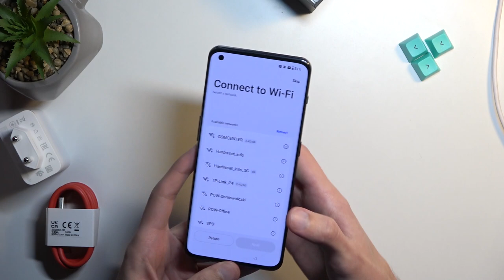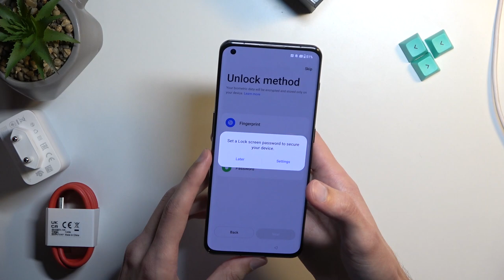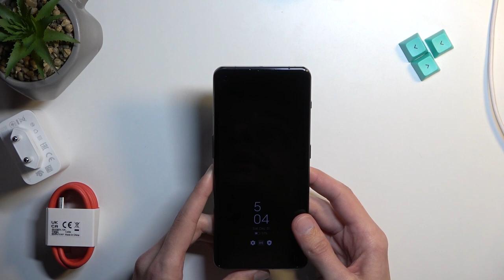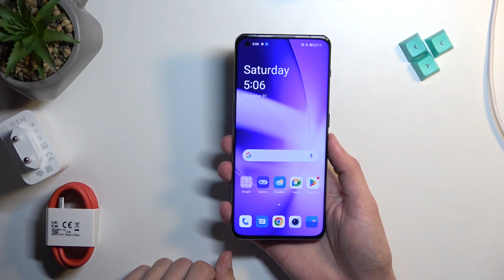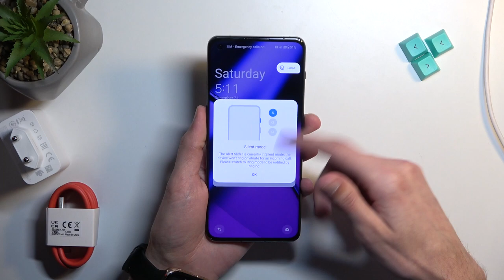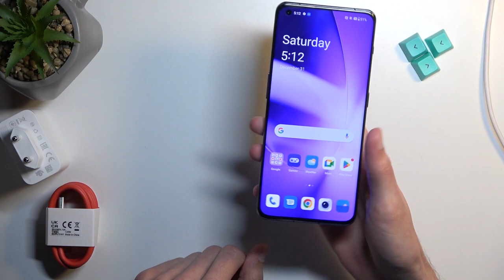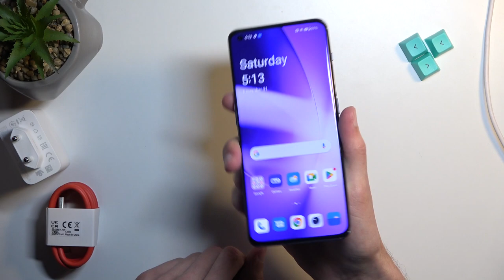OnePlus 11 Unboxing & Overview - AMAZING DEVICE!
The OnePlus 11 is a highly anticipated smartphone with a range of impressive features that are sure to appeal to tech enthusiasts and smartphone aficionados. This unboxing and overview video takes viewers through the process of opening the box and exploring the phone's capabilities in detail.

What accessories does the OnePlus 11 come with? Does the OnePlus 11 come with a charger? Is the OnePlus 11 worth buying? What specifications does the OnePlus 11 have? Does the OnePlus 11 have a silicone case included? Does the OnePlus 11 come with factory screen protection? What are the most interesting features of the OnePlus 11? How much does the OnePlus 11 cost?